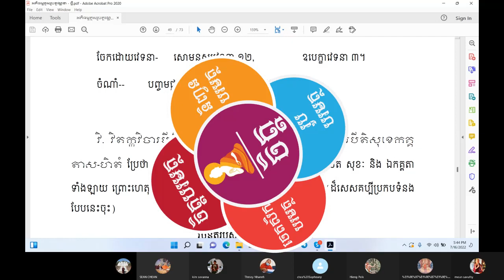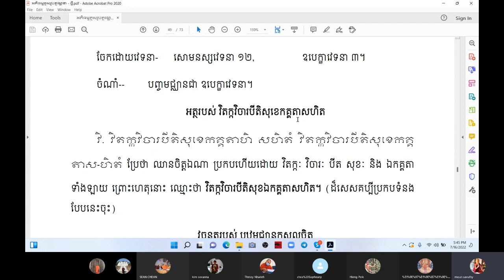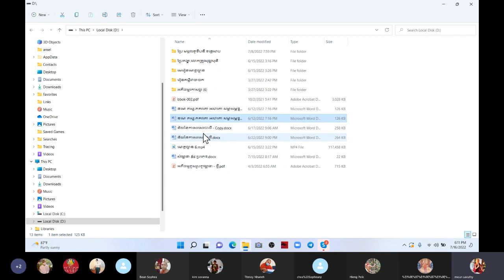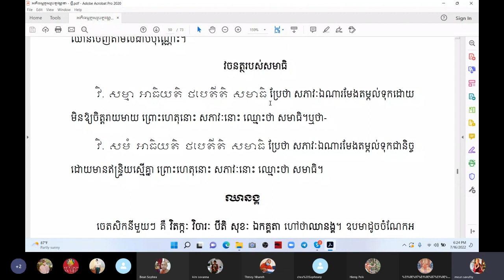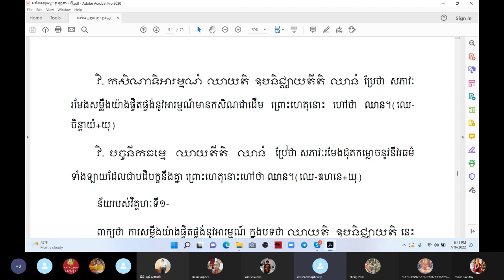ភាក២០​ សិក្សាព្រះអភិធម្ម អំពី រូបាវចរចិត្ត ១៥ដួង​ ដោយភិក្ខុ ធម្មធជ មួន សាវឌ្ឍី អដ្ឋកថា និង